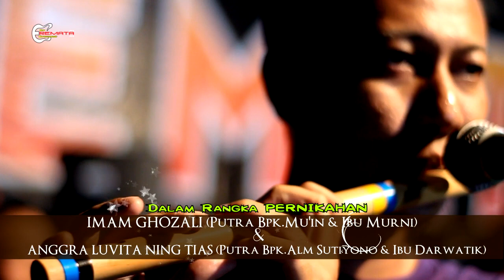NGELABUR LANGIT | New Remata | Live Mojo Kalitidu